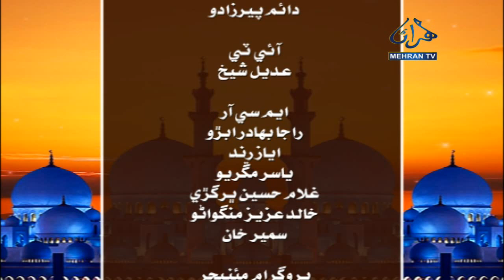AZMAT E RAMZAN (SEHRI-03) 25 03 2023 MEHRAN TV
Program: Azmat-E-Ramzan

Executive Director: Murtaza Majboor
Producer:  Yawar Nabi Morai